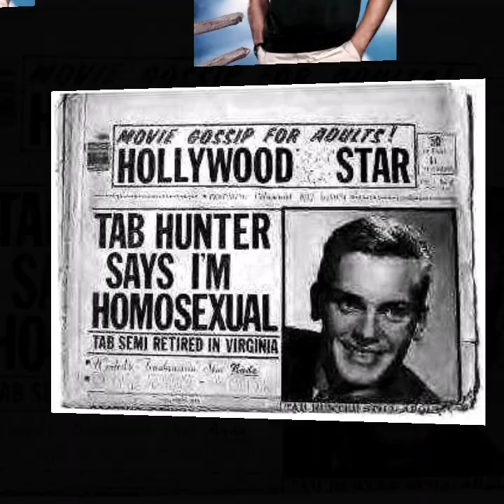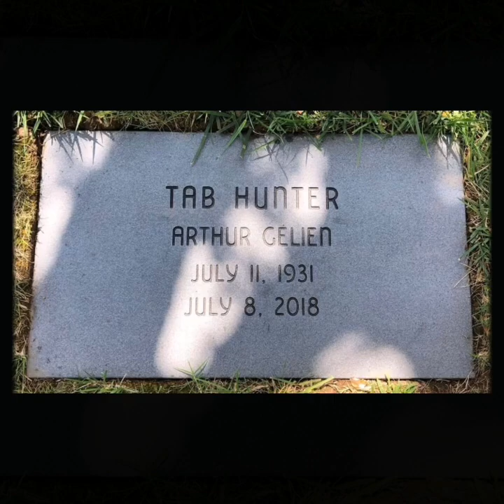TAB HUNTER. VIDEO BY